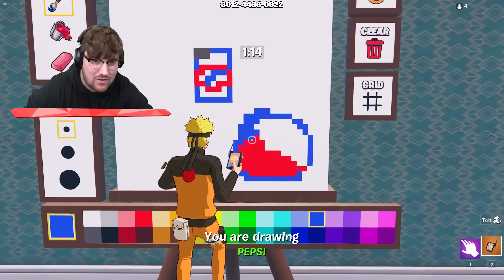Pictionary For Loot in Fortnite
👍 Friends!